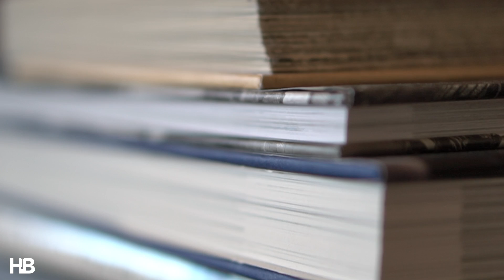Meet Matt Baebler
Matt has been working in real estate for about 20 years now! Get to know this Washington real estate expert!